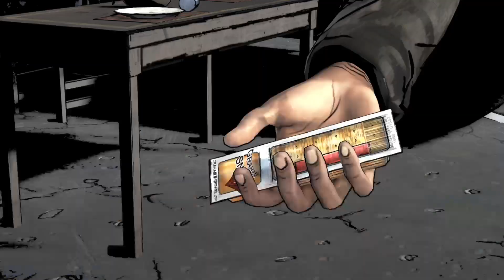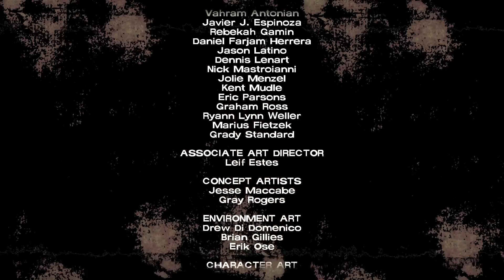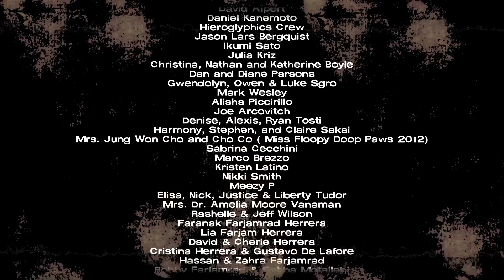Lee Is Trying To Protect Clementine : Starved For Help Episode 2